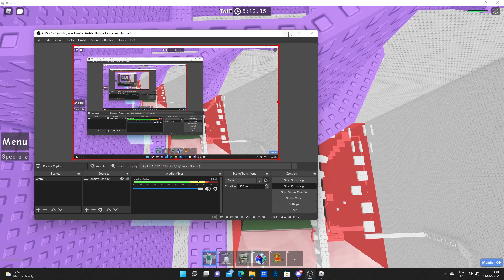Small ToIE skip